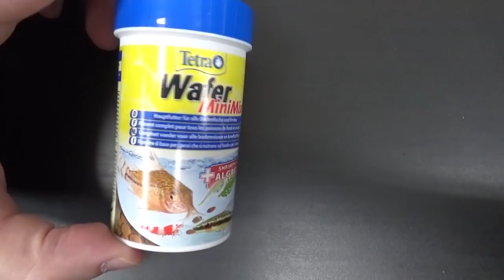Корм Tetra Wafer Mini Mix